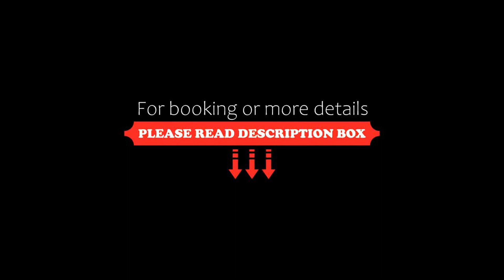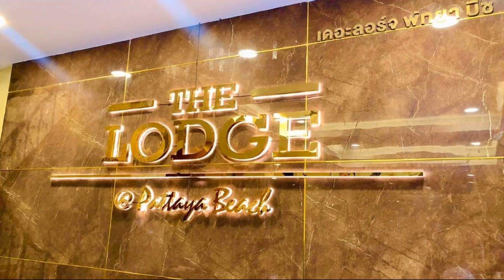The Lodge Pattaya, Pattaya South, Thailand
About Property:
You're eligible for a Genius discount at The Lodge Pattaya! To save at this property, all you have to do is sign in.
Featuring 3-star accommodation, The Lodge Pattaya is located in Pattaya South, 300 metres from Pattaya Beach and 2.5 km from Naklua Beach. Featuring a restaurant, the 3-star hotel has air-conditioned rooms with free WiFi, each with a private bathroom. There is free private parking and the property provides paid airport shuttle service...
Property Type: Hotel
Address: Thanon Pattaya Sai 2 284/1 M.10 Pattaya Sai 2 Road. (Soi 12), Pattaya, Chon Buri, 20150 Pattaya South, Thailand
Searching For
1. The Lodge Pattaya - Pattaya South - Thailand
2. The Lodge Pattaya - Pattaya South - Thailand Address
3. The Lodge Pattaya - Pattaya South - Thailand Rooms
4. The Lodge Pattaya - Pattaya South - Thailand Amenities
5. The Lodge Pattaya - Pattaya South - Thailand Offers and Deals
Audio Credit:
Track Title: Blank Slate
Artist: VYEN